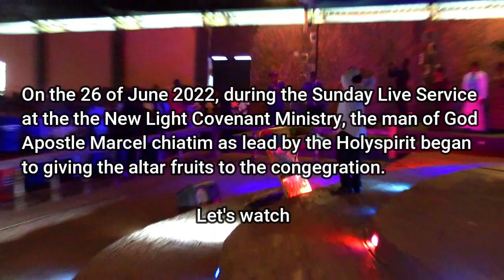Watch How Apostle Marcel Chiatim imparted 7 years Old